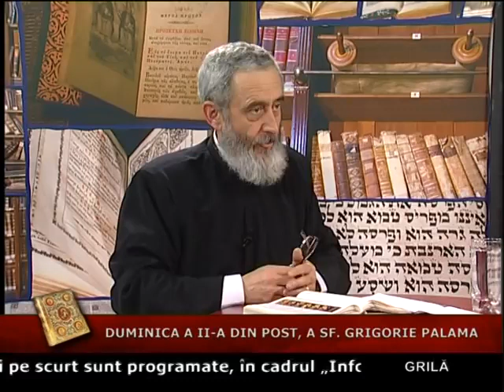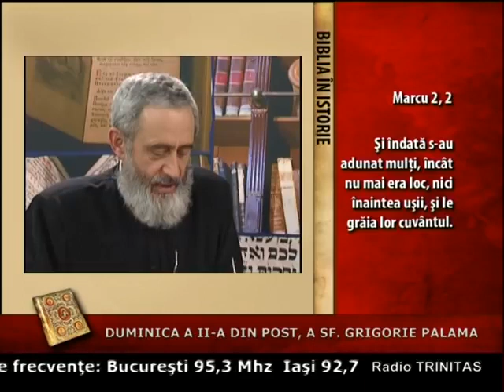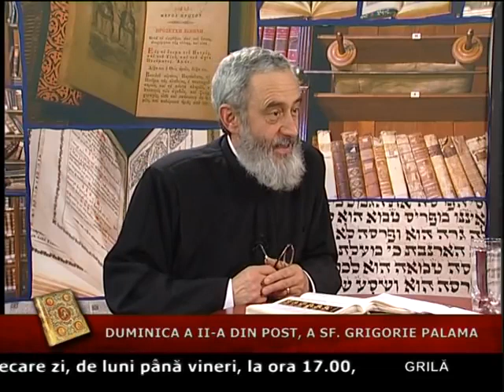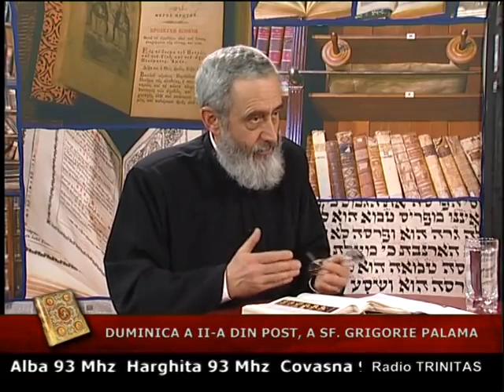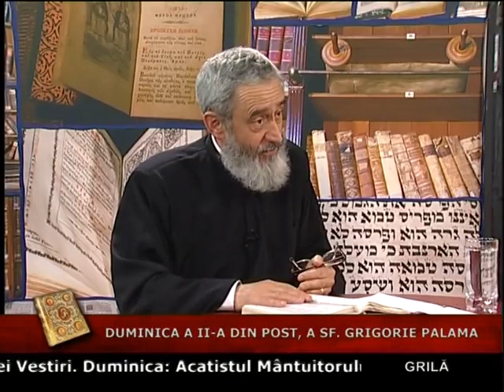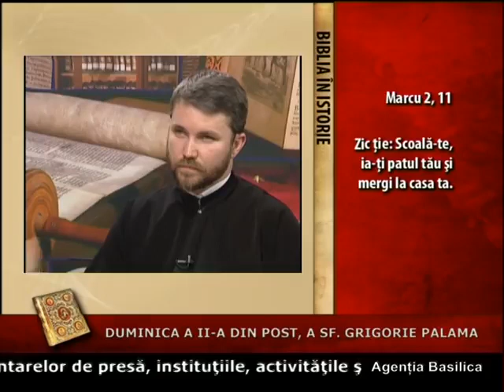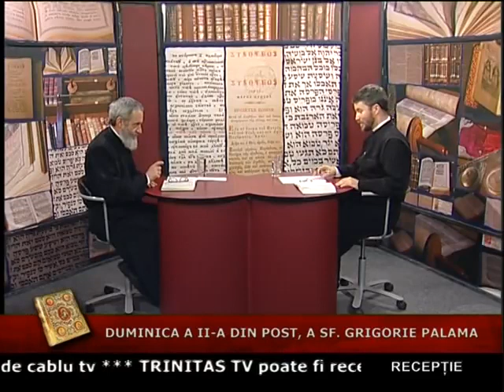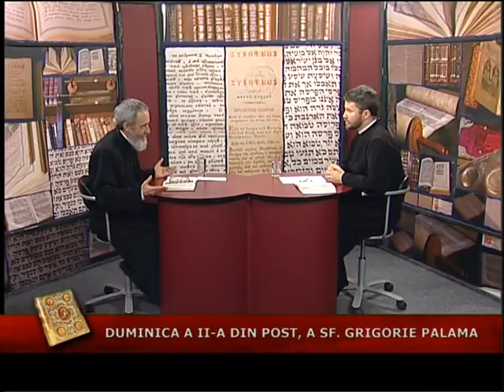Trinitas TV Biblia in Istorie Noaptea Ajunul Învierii lui Lazăr